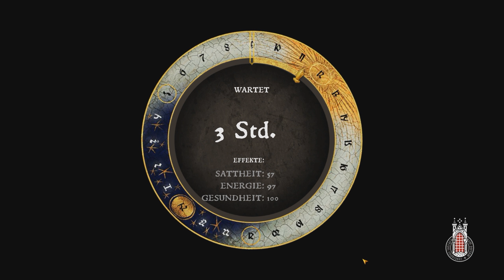KINGDOM COME: DELIVERANCE #077 - Thomas aus dem Badehaus ★ Let's Play KCD [2k/Deutsch]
Schwerthiebe und Arschtritte mit LETAC

►►► Folge 077: Thomas aus dem Badehaus

Episches Medival RPG von Warhorse Studios 2018

---  Hinweis  ---